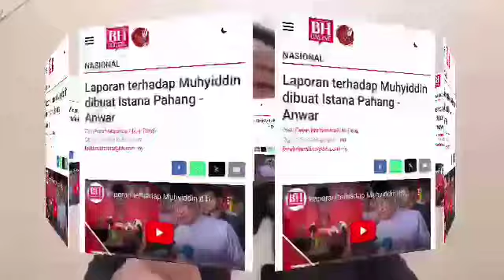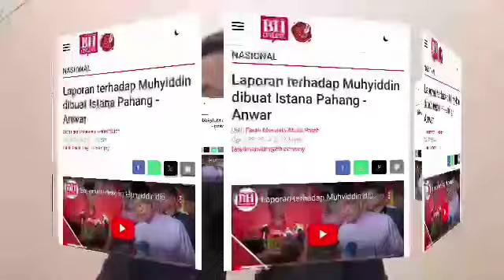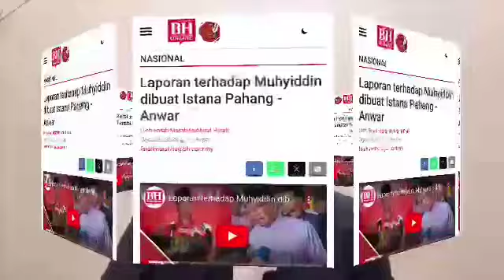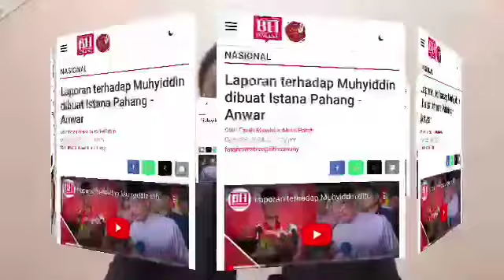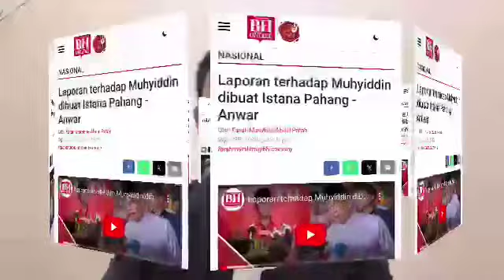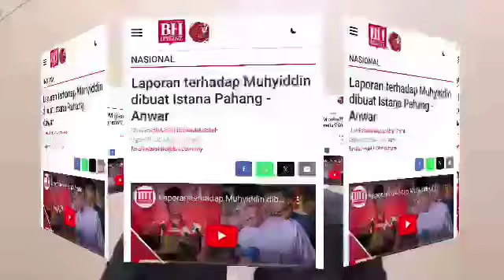AL-FATIHAH! KEMATIAN MENGEJUTKAN MAHATHIR